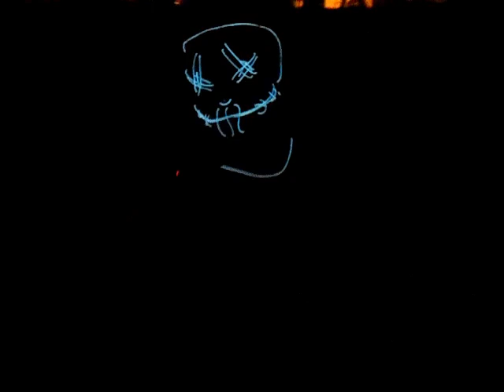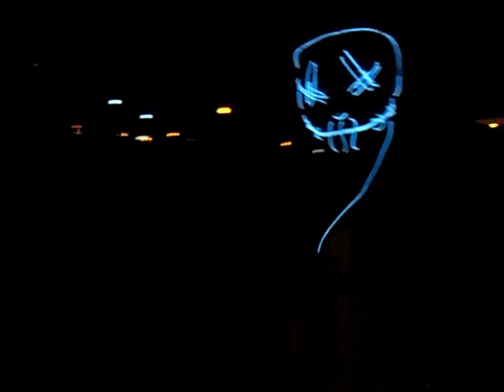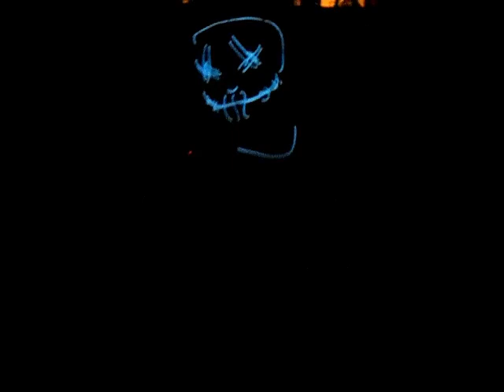KIDSUSHI FREESTYLE #02 (Prod by me)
juaasssss

otro finde sin compe

Edit by: @dixa_14